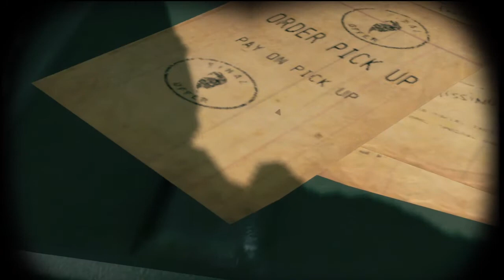Lameplay Theater - Batman - Arkham Origins -Part 75-